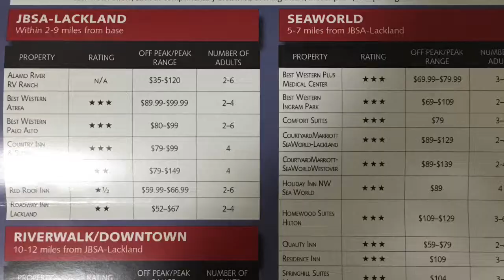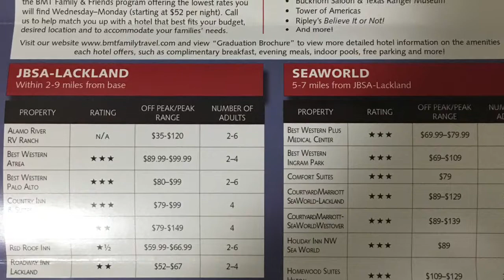ZERO WEEK & WOT 1 | Air Force MilSo Perspective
WazzzzUpppppp?! Hey guys 👋Just a little bit about my husband leaving for the Air Force BMT and how Zero week and wot 1 went from myPOV.

I post lots of pictures of my kid and good memories with my husband since I’m missing that guy.

MMMK, bye